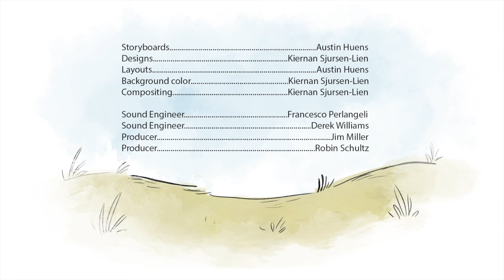Pup n' Swine Animated Teaser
A prequel to the story of Three Little Pigs, Pup n’ Swine tells the story how the Big Bad Wold became the Big Bad Wolf. By combining story-telling with musical themes, we take our audience on a thrilling tale meant to build a connection between music and the imagination.

Story: Callan Milani
Narration: Anthony Parnther
Animation: Kiernan Sjursen-Lien

Trombone:
Daniel Lawlor
Steven Warren
Jake Kraft
Callan Milani